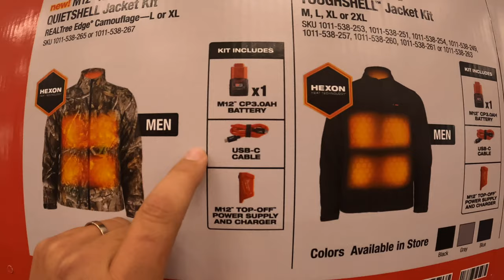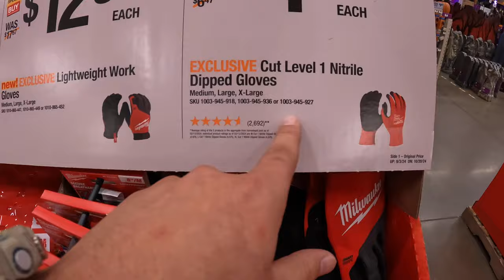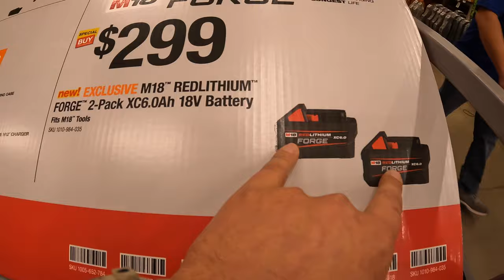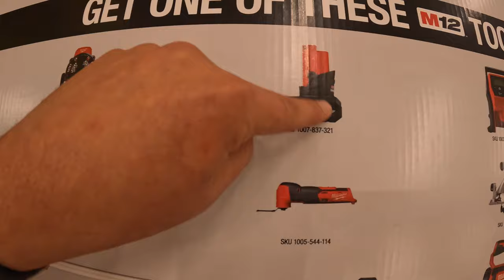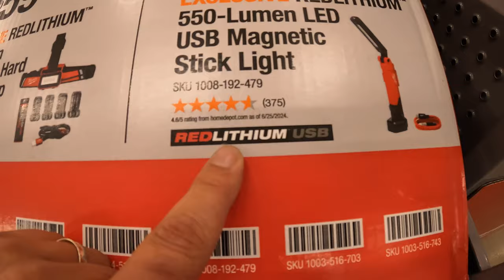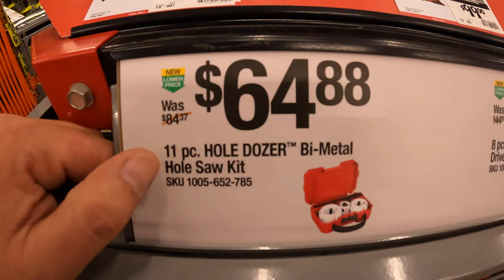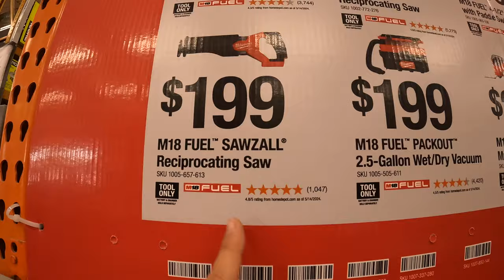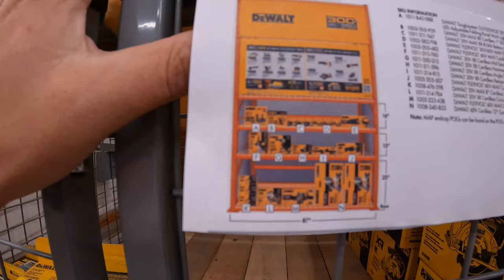MORE NEW MILWAUKEE TOOL SALES!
I thank you for checking out this tool sale walk through. Lets find out how well these tools sales are and see what tool sales are best for you. These tool sales change all year around and get better the closer we get to the end of the year. Have a great day and see you soon.